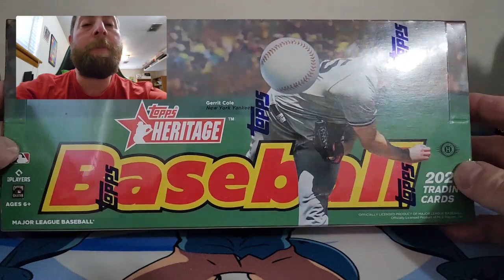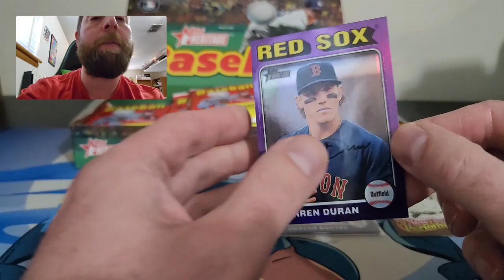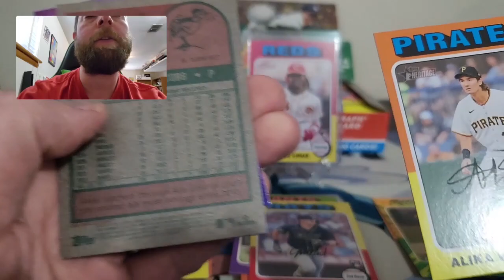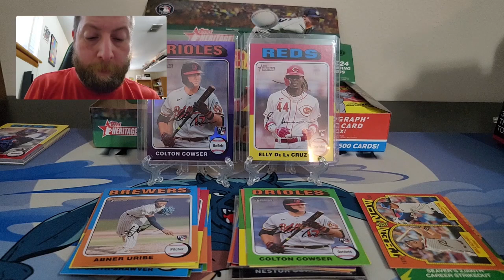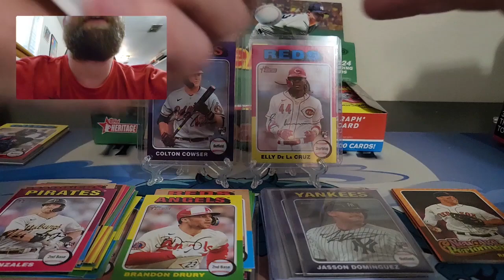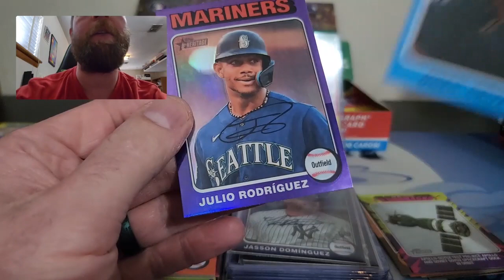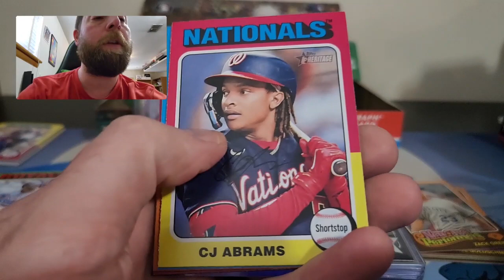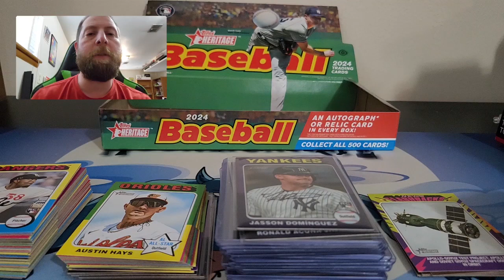🔥HOT🔥BOX!!! MASSIVE Hits Pulled!!😳🤯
00:00-Intro
01:00-Intro
03:14-Box Topper
05:12-Hot Box
10:29-Colton Cowser
13:53-Elly Rc
23:14-White Border 1
25:45-Volpe Purple
27:28-Signature Variation
29:07-Black Border
29:20-Dominguez Purple
35:53-White Border 2
39:28-Chrome Hit
43:22-Julio Purple
50:32-Corbin Image Variation
54:25-Bat Relic
56:40-Recap